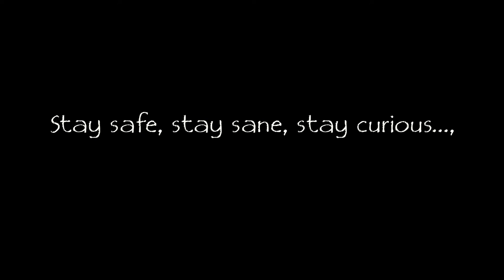Titmice Raid | From The Archives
Often foraging in mixed species parties, Titmice can brighten any winter day with a short-lived visit to the garden feeders. Footage featured here was shot from my kitchen window back in February 2017.

On Naturally Curious UK the message is to "Keep enjoying the wonders of nature where YOU are!"

Either leave a comment here or via the Facebook page (see below), or by using the contact form on the